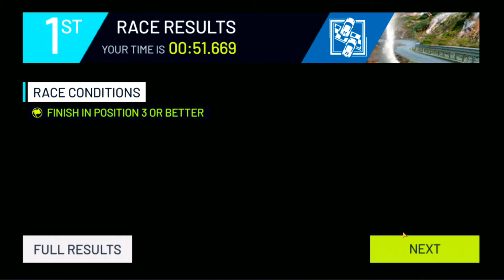Playing Asphalt Nitro 2 (Mod APK In the Description)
Hi Asphalt fans! I will be playing Asphalt Nitro 2. I will still be making more content of it ;)